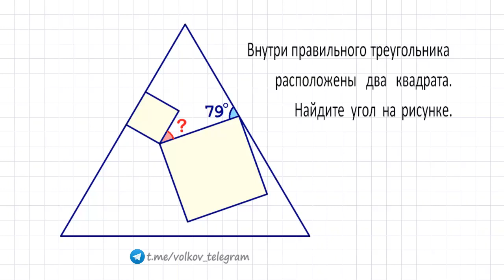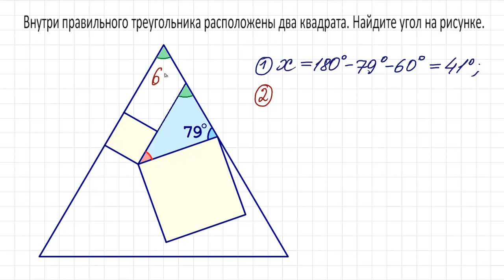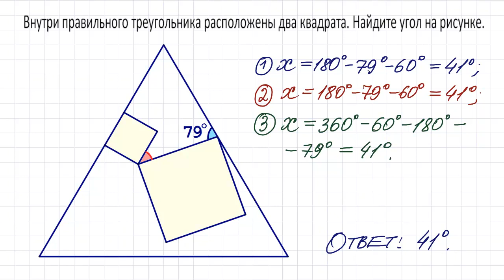Найдите угол между сторонами квадрата внутри правильного треугольника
Внутри правильного треугольника расположены два квадрата. Найдите угол на рисунке.